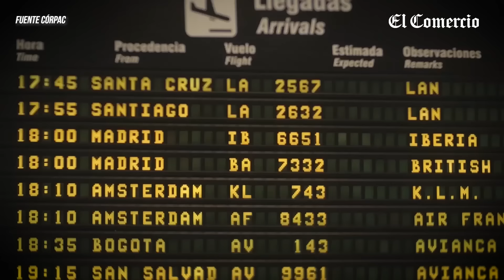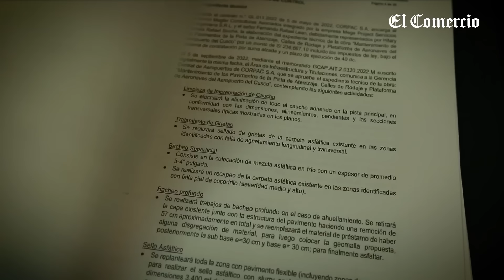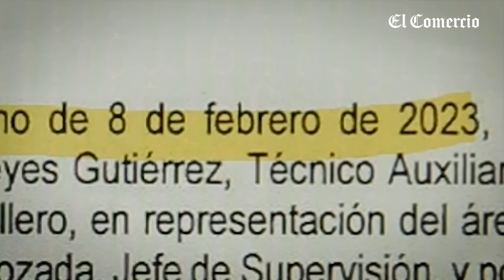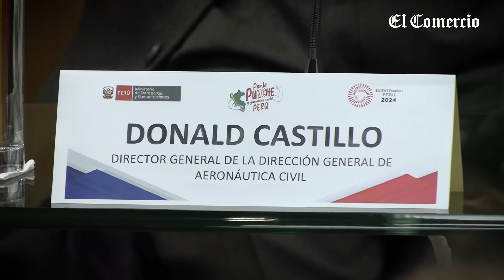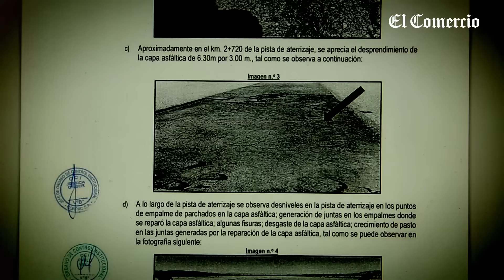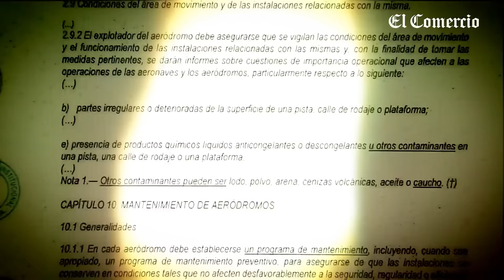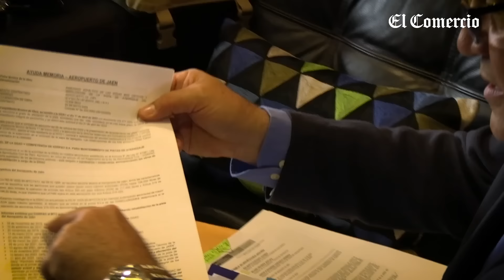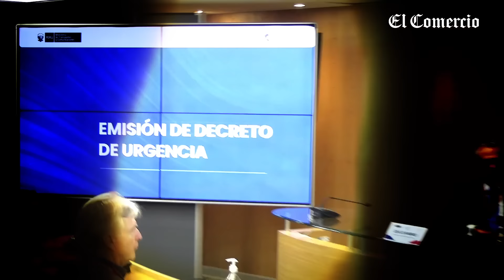AEROPUERTOS de Cusco, Jaén, Jauja y Yurimaguas se encuentran en ESTADO CRÍTICO | El Comercio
No solo hay problemas en el aeropuertoJorgeChávez, el principal del Perú que hace unas semanas estuvo en crisis por la falla en el sistema de luces de su pista de aterrizaje. Los terminales aéreos del Cusco, Jaén, Jauja y Yurimaguas, operados por la empresa estatal Córpac, tienen pistas de aterrizaje en mal estado, instalaciones antiguas, fallas de seguridad y malos cercos perimétricos, entre otros problemas. Por el aeropuerto Alejandro Velasco Astete del Cusco, el segundo más importante del país, transitan más de 3 millones de pasajeros al año (contando las llegadas y salidas).